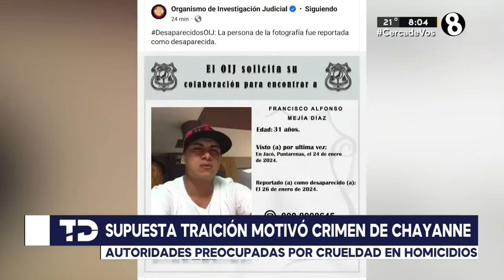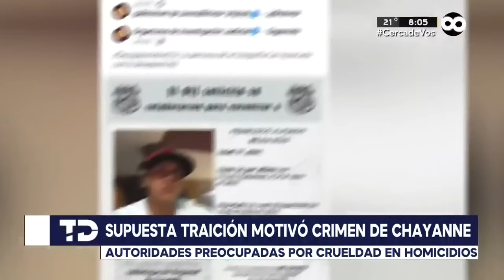¿Por qué alias "Oso" mató a "Chayanne"?; estas son las hipótesis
Presuntamente el 'Chayanne' era la mano derecha del "Oso".